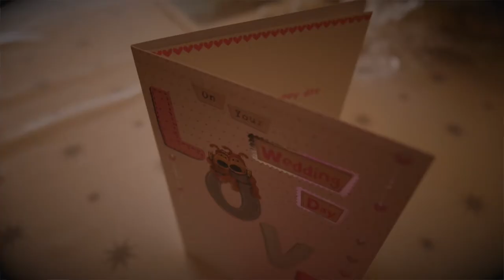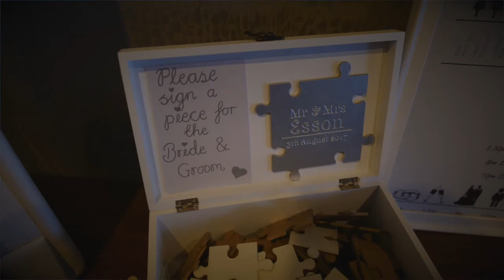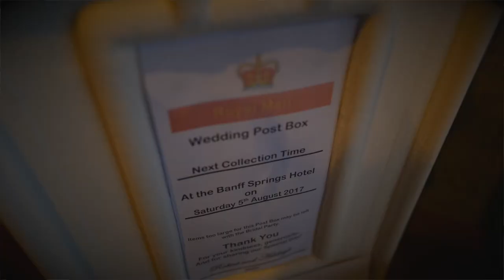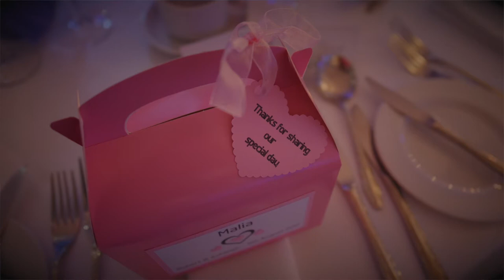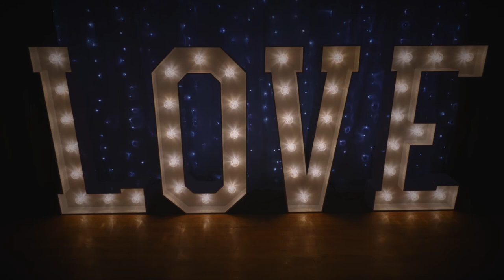Ashleigh & Robert | Wedding Film @ Banff Springs Hotel